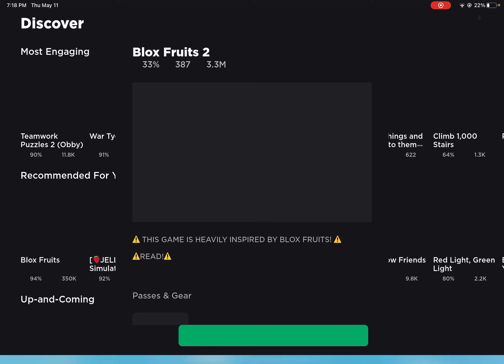Blox Fruits 2 is so bad